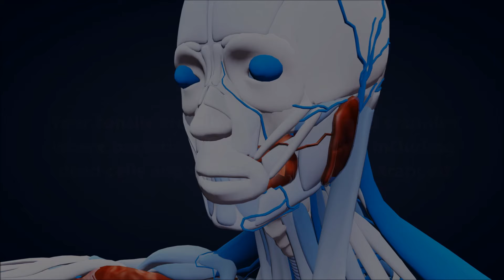Biggest Tonsil Stones 2016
Tonsil stone removal tool

Tonsil stones affect millions and millions of people every year, but they get very little publicity.  They come in many shapes and sizes.  Please take a moment and comment.  Do you get tonsil stones.  Where did you first hear about them?

Thank you for joining us.  We do these for our amazing fans!

Education:  Please wear gloves and wash before practicing any home medicine.

Amazon Shopping (Bookmark This Page)

Want to support us?  Bookmark this Amazon link and shop there next time you buy products online.  It won't cost you anything, but it will help us!